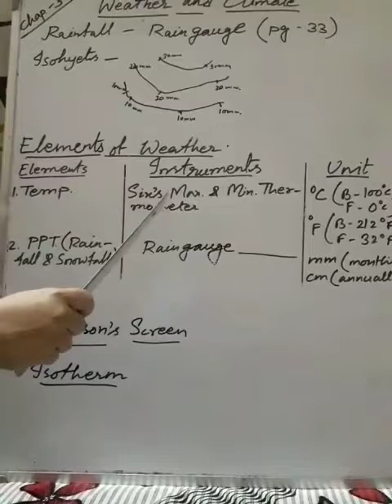Geography Chapter 3